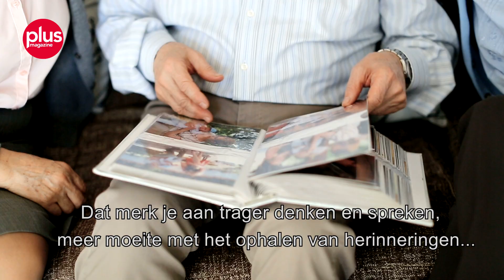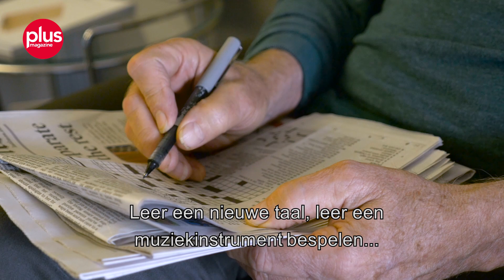De Hersenstichting vertelt hoe je je hersenen in goede conditie houdt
De helft van de mensen met Parkinson krijgt dementie. Helaas is er nog geen medicijn uitgevonden tegen deze ziekte. Hoe kun je de hersenen zo lang mogelijk in een goede conditie houden? De Hersenstichting geeft tips en uitleg.